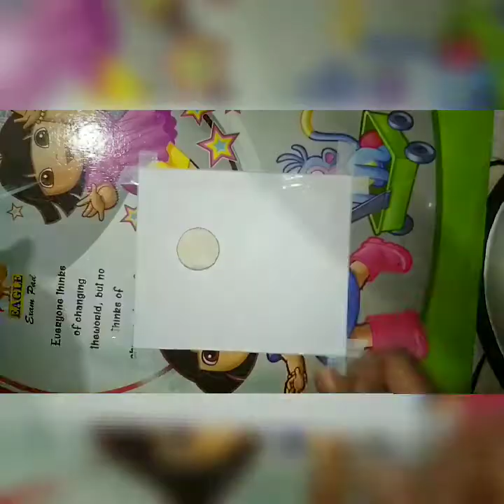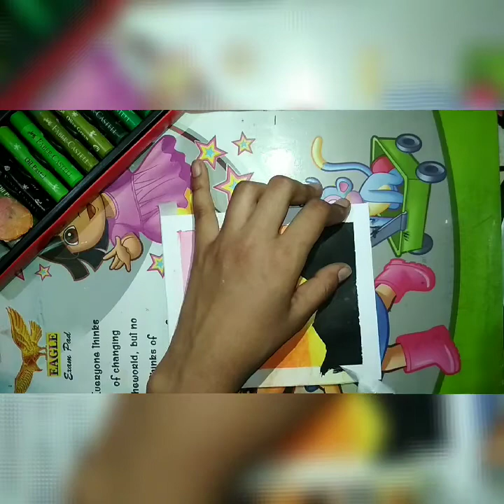EASY OIL PASTEL DRAWING|| CREATIVE MINDS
here is one more oil pasting videoif you want more videos like that then please subscribe my channel and like this video to get the latest video updates thanks for watching this